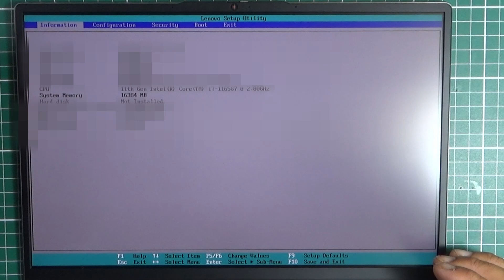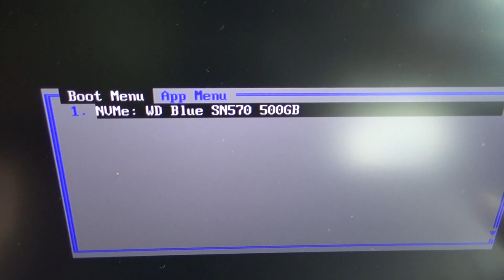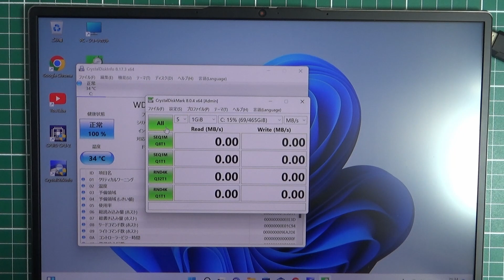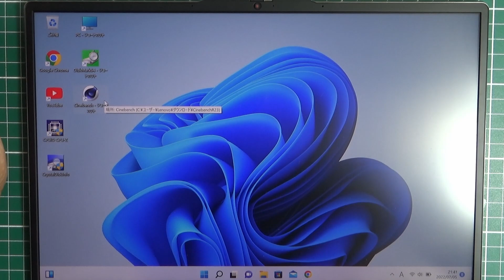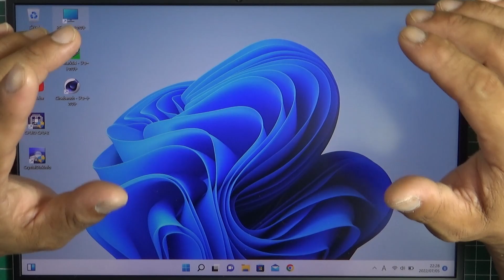【ジャンクPC】第11世代 i7搭載ノートパソコン m.2 コネクタ破損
めっちゃ簡単に直って良かったです😅
ネタ的には弱いですが珍しくベンチマークなどもやってますので興味のある方はご覧下さい